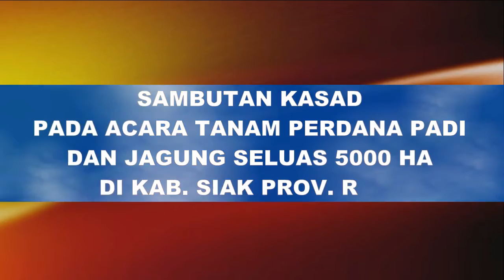ANGGOTA KODIM 0411 LT NOBAR SAMBUTAN KASAD SAAT DI PROV RIAU